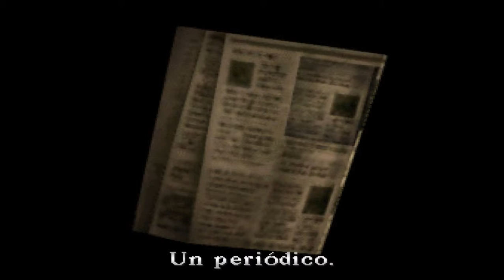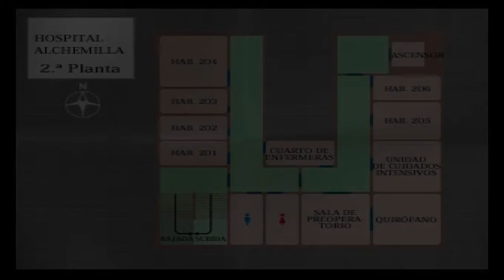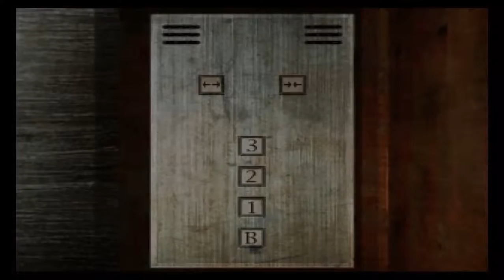Silent Hill - Capítulo 9 - Yendo al otro hospital